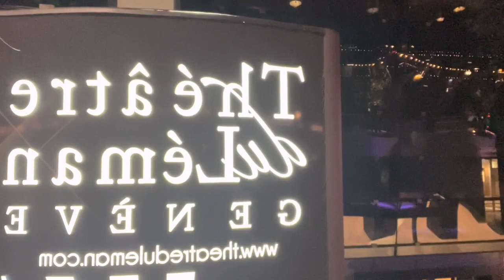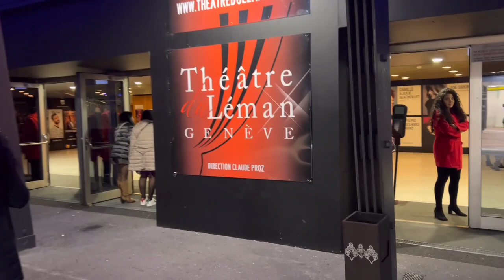IAN VENERACION & OGIE ALCACID | KILABOTITOS IN EUROPE | Jenelyn Iacovangelo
I am a Filipino🇵🇭, living in Switzerland🇨🇭.
Who loves foods and travelling.
I am happy to share to you
mga sangkay, our travel
and family adventures.

Je suis une Philippine🇵🇭, vivant en Suisse🇨🇭.
Qui aime voyager et manger😜.
Je suis heureuse de vous
partager, notre vlog de voyage
et aventure de famille.

THE KILABOTITOS
Alcasid is in Europe with actor Ian Veneracion for their "KilaboTitos" concert.

OPM singer Ogie Alcasid is currently in Switzerland for a concert.

I am the happiest girl this night, I meet Ian Veneracion and Ogie Alcacid.

They had their concert here in Geneva Switzerland and I was one of the lucky girl who watched and even talked to then personally😊

You can also visit my;